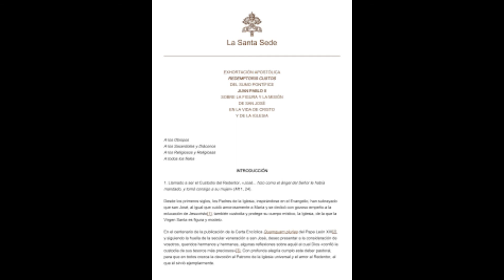SAN JOSÉ 7ª PARTE EXHORTACIÓN APOSTÓLICA REDOMTORIS CUSTOS DE JUAN PABLO II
CANAL CATÓLICO:  RESPES RESPES
RESIDENCIA SACERDOTAL : JESÚS BUEN PASTOR
ITALIA 450  REFERENTES: P. LUIS ANAYA Y GRACIELA ARDILES  CEL: 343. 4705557